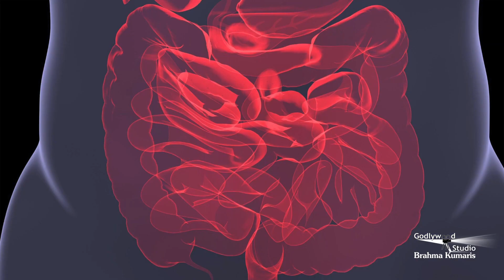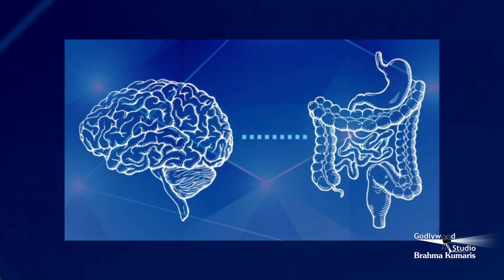सबरंग-एपिसोड--716, Sabrang, Motivational Video, Dec-17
प्रेरणाओं से भरपुर कार्यक्रम "सबरंग" एपिसोड - 716, December-17
Inspiration Show, जीवन में भरें नव उमंग - सबरंग के संग, Sabrang Episode-716 December-17 Inspiration Show From Brahmakumaris, Godlywood Studio, Shantivan, Mount Abu, Rajasthan |

 / musicgodlywood

Organizer: Brahmakumaris